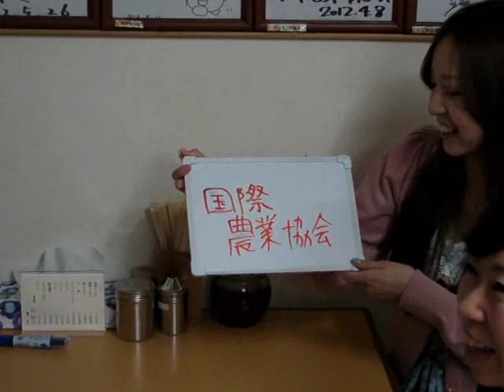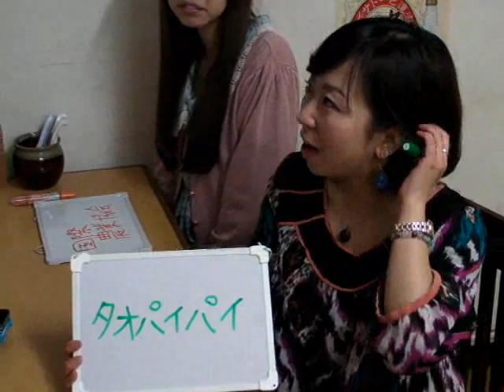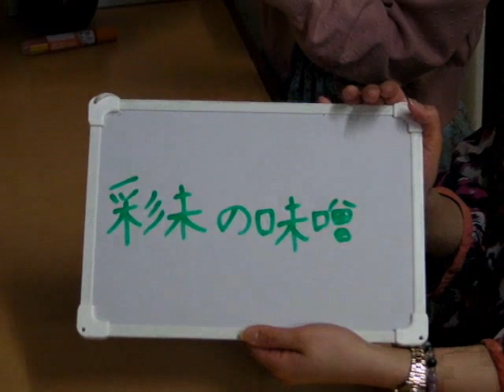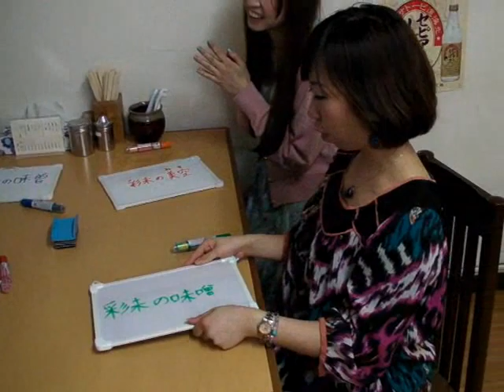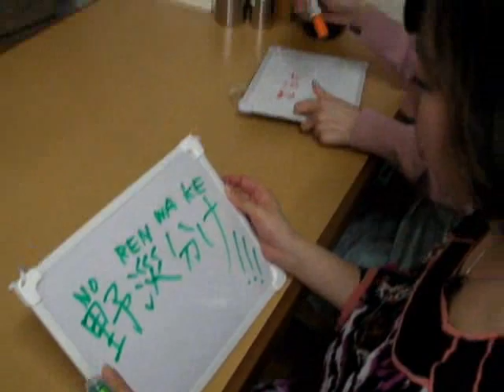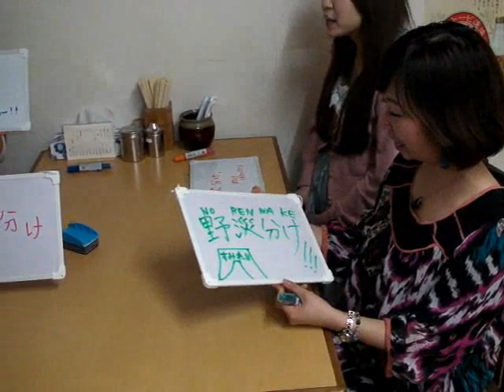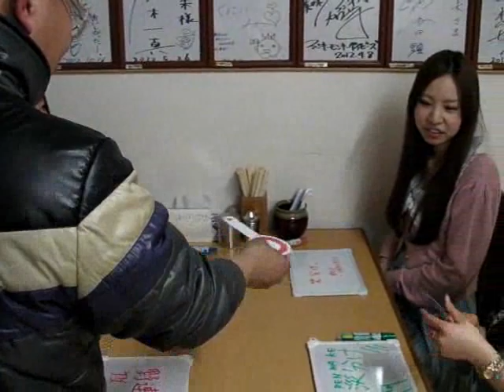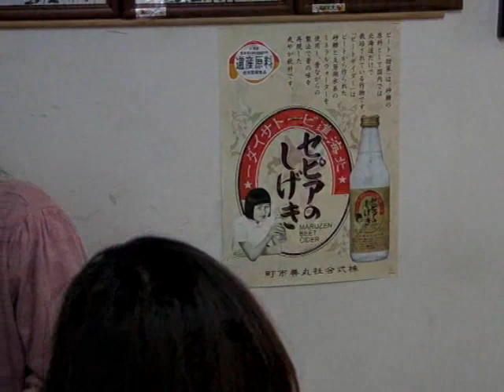イチオシなんです！！～美女と野獣の食べ歩る記～ 2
配信時のスティッカムのライブログはこちら。

多重企画型バラエティ「盛合でぇすけスペシャル（仮題）」から派生したグルメの番組「イチオシなんです！！～美女と野獣の食べ歩る記～」。盛合でぇすけがアシスタントやゲストの女性に行きつけの店を紹介してもらうという企画・内容ですが、何故かそこには熾烈なフードバトルが起こる（起こす）不思議なグルメバラエティです。

今回はモデル・井関亜紗子から紹介の「麺屋 彩未」で、ラーメンデートを期待した盛合でぇすけ。店に入って目にした光景は・・・

【参加した人】
櫻井理緒（札幌美少女図鑑）、井関亜紗子、猪股聡子、ENA

【使用楽曲】
激辛なんDEATHイメージソングCD
※ミートショップいとう、取扱店で好評発売中！（1000円・特典付）

麺屋 彩未 （さいみ）
札幌市豊平区美園10条5丁目3-3
定休日 月曜日・他月２回不定休あり